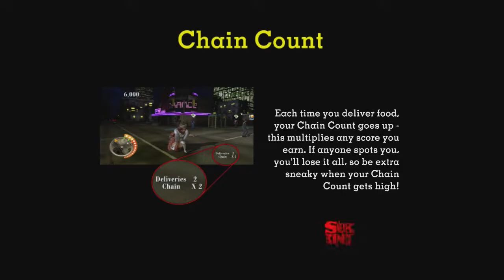Sneak King - The Jestour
Burger King send us money, so that we may refund our purchase of this disarmingly odd game.